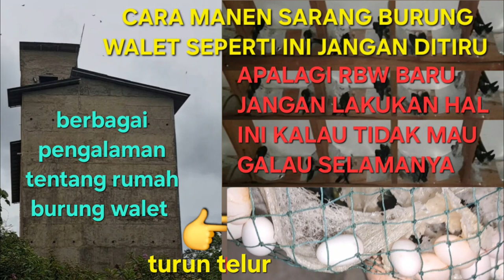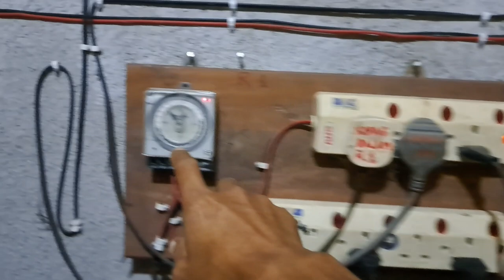rumah burung walet || cara manen sarang seperti ini jangan ditiru || apalagi rbw baru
kali ini kz mau berbagai tentang rumah burung walet cara manen sarang burung walet yang seperti ini kalau bisa jangan ditiru tidak baik untuk perkembangan burung waletnya apalagi kalau rbw baru lebih tidak baik semoga bermanfaat

dor dor dor Salam kz Channel hadir lagi menyajikan konten sehari hari apa saja yang penting tidak negatif kami minta maaf atas segala kekurangan mohon diluruskan selamat menonton